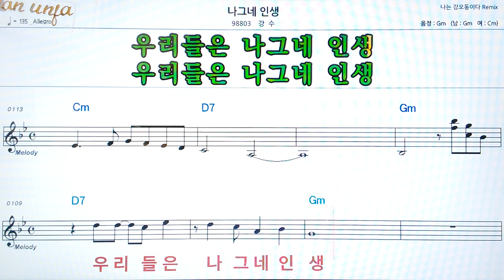나그네 인생/강수👍악보, 코드,가사,Karaoke*가라오케 반주